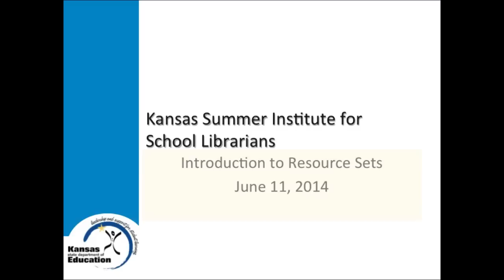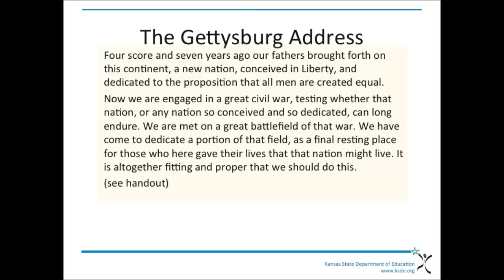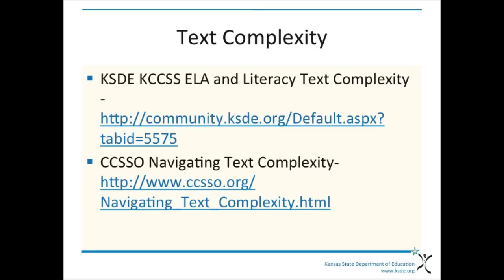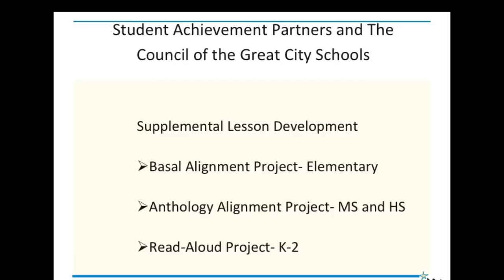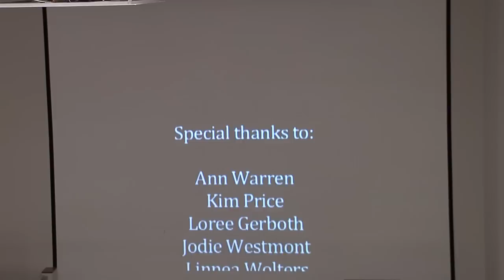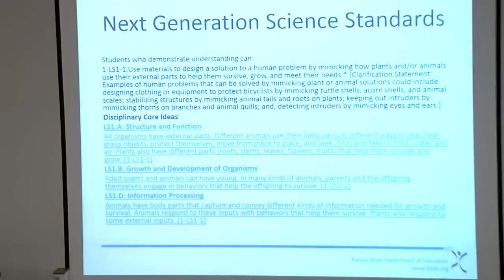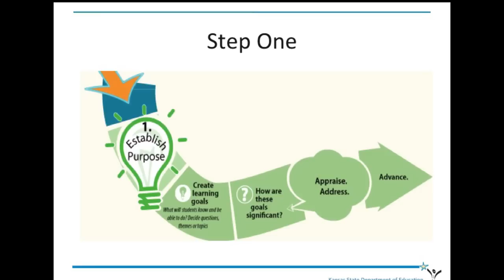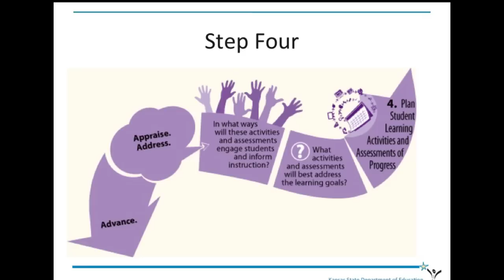Emporia State University - 2014 Kansas Summer Institute for School Librarians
"Introduction to Resource Sets", a two day presentation by Kris Shaw and Suzy Oertel, Kansas State Department of Education hosted by the ESU School of Library & Information Management on the campus of Emporia State University.